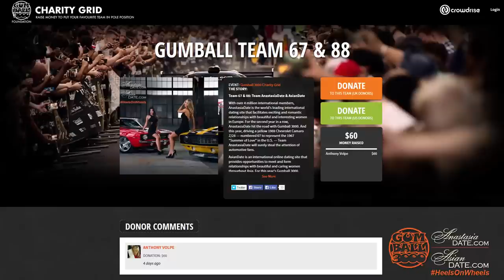AnastasiaDate and AsianDate's Gumball 3000 Charity Team!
Help out global youth charities when you donate to the Gumball 3000 Foundation through the AnastasiaDate.com and AsianDate.com team page.  All proceeds go to charity!

Be a part of our winning team as we hit the road in twin 1969 Camaro Z28s in the 2015 Gumball 3000 Rally from Stockholm to Las Vegas, starting on May 23!